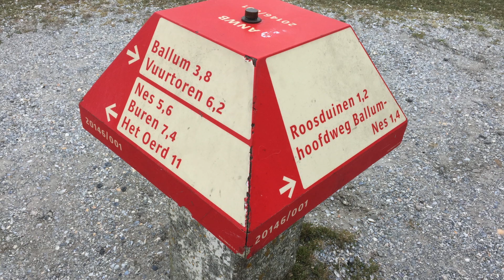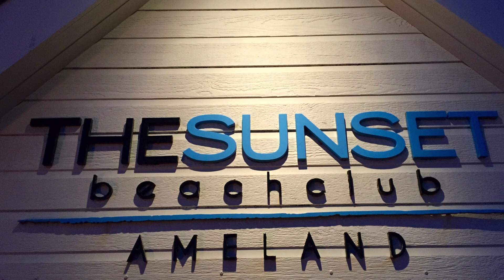Ameland 2017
This video is about Ameland 2017